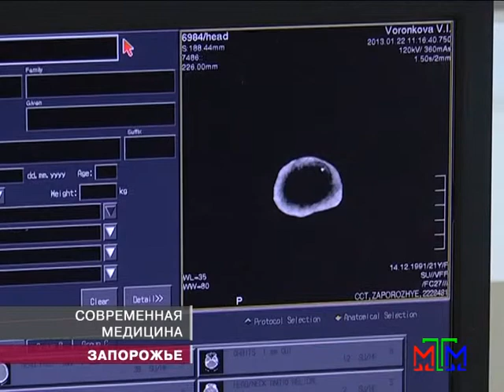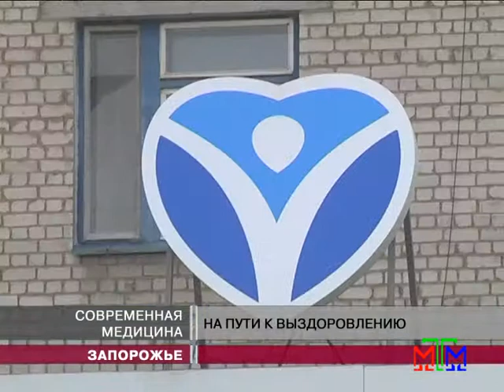Новости МТМ - 3D-технологии спасли запорожскую девушку - 31.03.2014